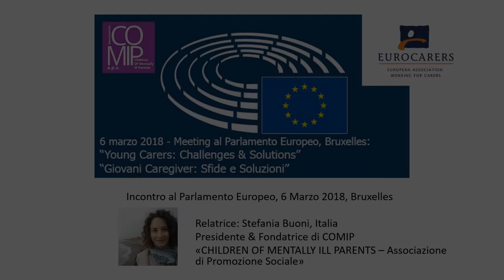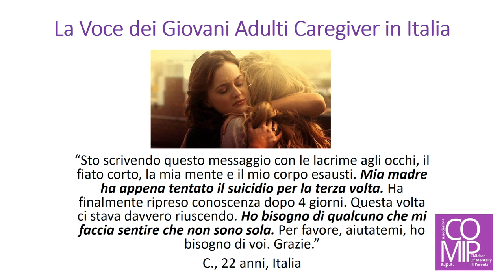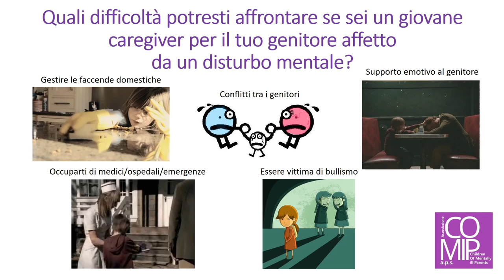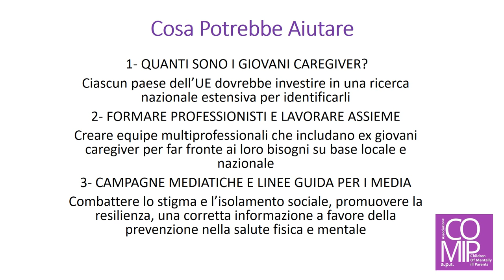Giovani Caregiver al Parlamento UE - Figli di Genitori con Disturbo Mentale - Stefania Buoni - COMIP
Cosa può voler dire avere una mamma o un papà (o entrambi) affetti da un problema di salute mentale? E di cosa ci sarebbe bisogno per togliere a questi bambini e adolescenti un peso tanto più grande di loro?
Il 6 marzo 2018 la nostra associazione COMIP - Figli Di Genitori Con Un Disturbo Mentale è stata al Parlamento Europeo a Bruxelles per rappresentare i Giovani Caregiver italiani, Figli di Genitori con un Disturbo Psichico.

In questo video le slide tradotte in italiano per voi dell'intervento di Stefania Buoni, la nostra presidente, con alcune delle testimonianze dei tanti figli che hanno scelto di condividere con noi la loro esperienza.
I primi, piccoli semi, per dare il via a un importante e necessario cambiamento! Grazie per averci dato fiducia.